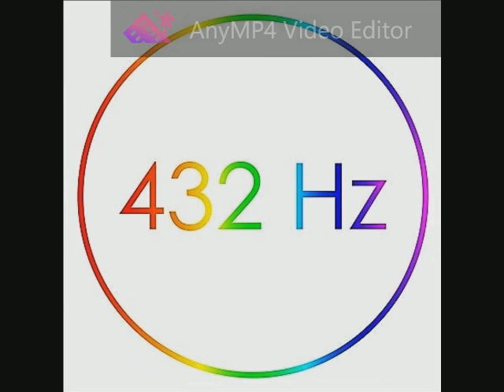620 Elvis Presley - I Just Can't Help Believing (Live) 432 Hz